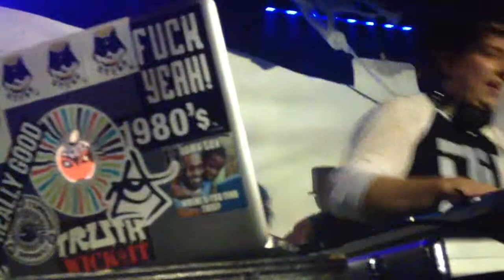Stylust Beats - Maybe I'm Dreamin' (ft. Emotionz)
Live in Vancouver, BC @ The Red Room KUSH NUGZ ANTHEM! Halloween 2013